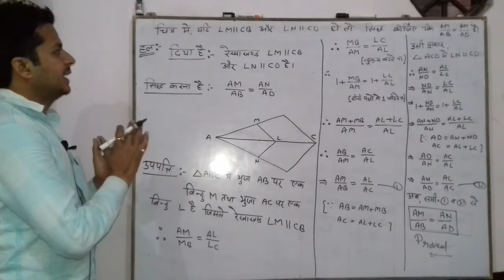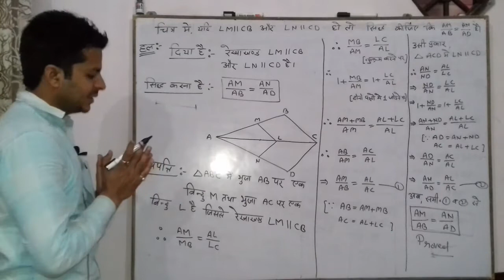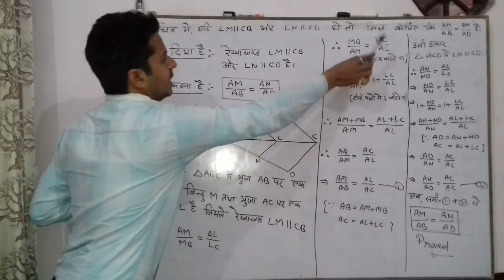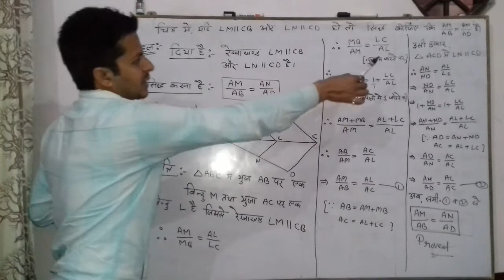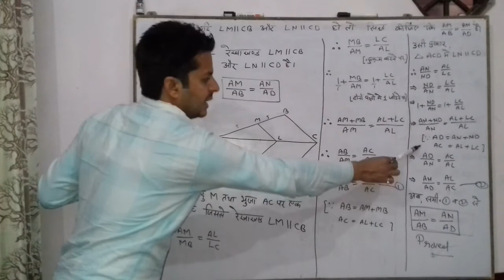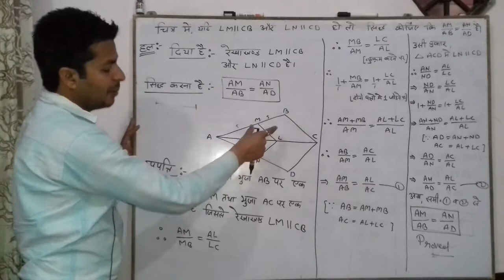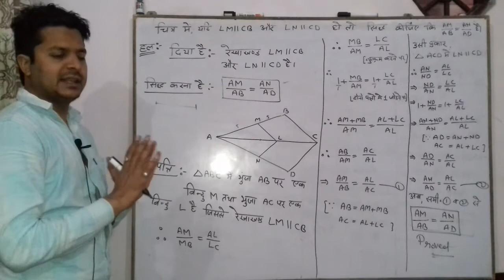त्रिभुज । Triangles । Class 10th । केवल 1 प्रशन 6 अंक पक्के । पार्ट 2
My videoi link:-

Motivational video All link:-

The channel you have visited DEEN MOHAMMAD is almost about motivational , inspirational and education ,
I want everyone to do something in life , I hope my videos are helping you.

Instagram dm04071990@gmail & DEEN MOHAMMAD